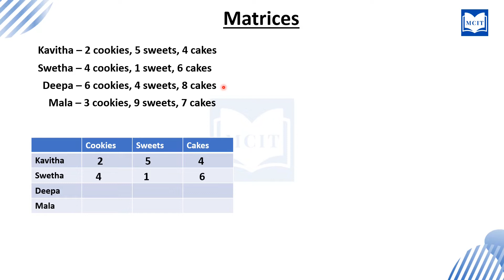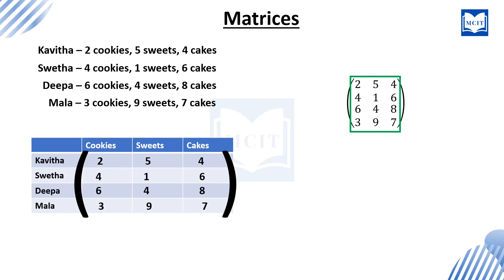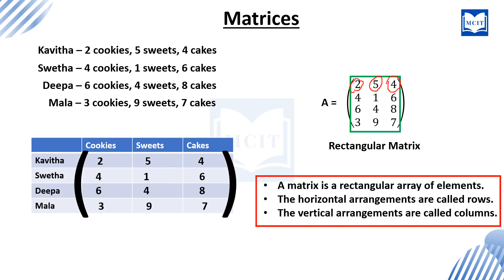What is Matrix in Tamil?| Matrix definition in Tamil| Matrix introduction| Class 10 Maths Chapter 3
Learn what is a matrix in detail!